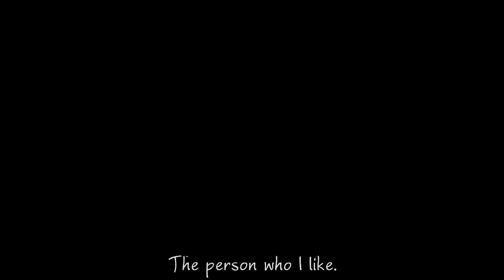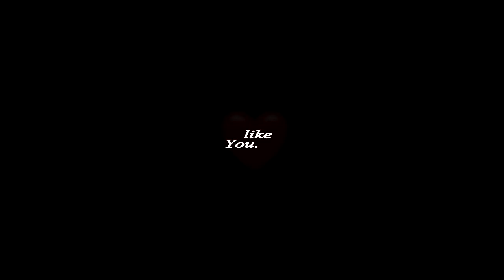Sora no otoshimono AMV - Kazane Hiyori.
My first AMV! xD

AMV info:
Anime: Sora No Otoshimono taokei jikke no angeloid (Movie)

**NOTE: Sora No Otoshimono AMV are made with non-profit or does not represent another company. This is purely made for fans.  Suu Minazuki,  Kadokawa Shoten's Shōnen Ace manga magazine.**

I give full credit to anime and song used in this video. I do not claim any of the material to be my own.